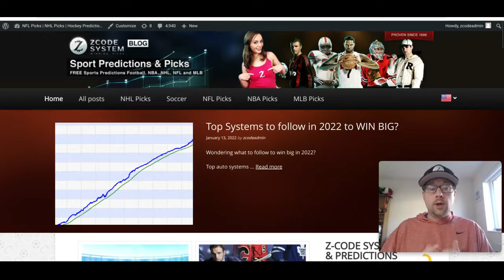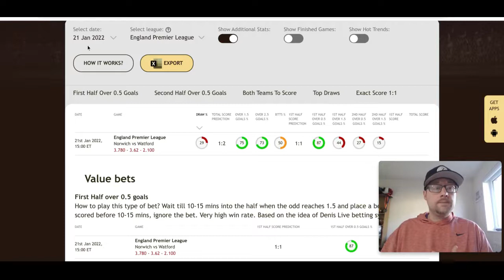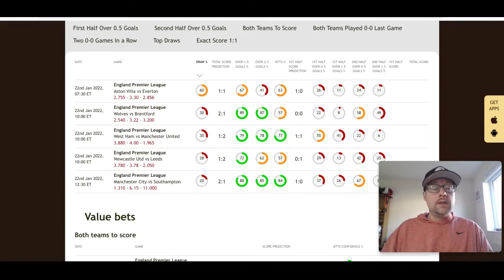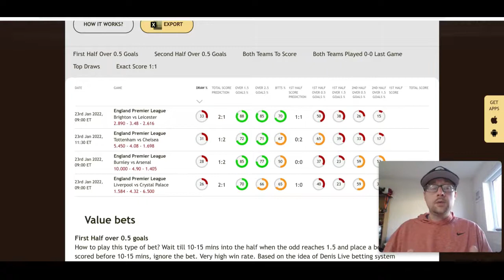Premier League picks January 21-23: Chelsea versus Tottenham headline the PL's weekend action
The English Premier League heads into another weekend of exciting soccer. Manchester City are in the driver's seat to win the Premier League title, but if the Cityzens drop points, it could open the door for Liverpool or Chelsea.